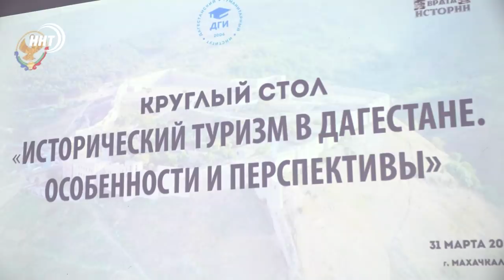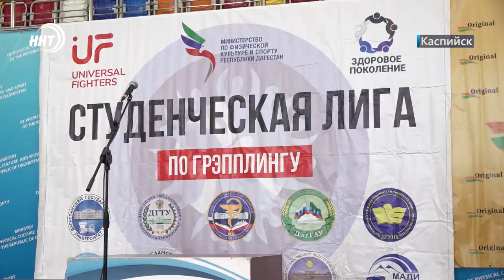Новости Дагестана за 1 апреля 2022 года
1. Стрельба в городе средь бела дня. На проспекте Акушинского неизвестные открыли стрельбу, есть пострадавший.

2. Сдал кровь - спас жизни.  В Махачкале прошла донорская акция в поддержку участников спецоперации в Украине. Подробности в выпуске.

3. Учеба спорту не помеха. В рамках проекта «Студенческая лига» в Каспийске определили лучших грепплеров среди студентов дагестанских вузов.